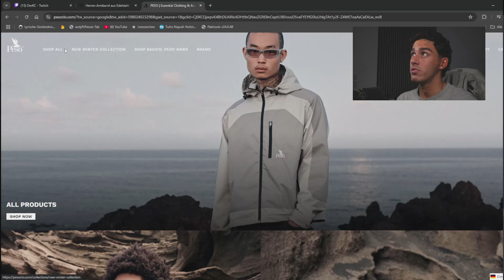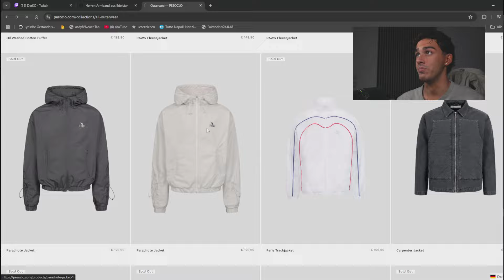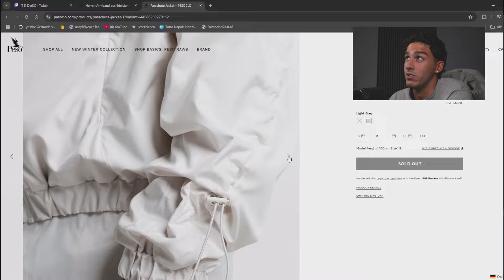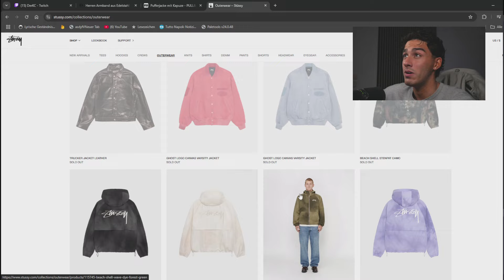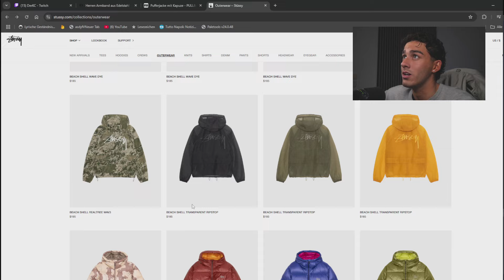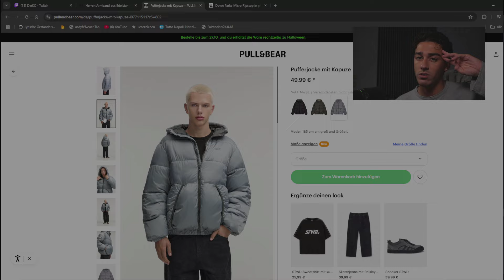DIE BESTEN & GÜNSTIGSTEN HERBST/WINTERJACKEN für (30€-150€)😍 Meine JACKENSAMMLUNG🧥